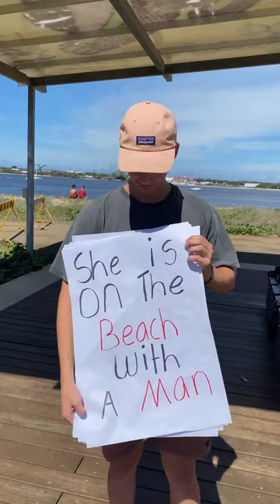Girlfriend CAUGHT Cheating...(GONE WRONG)